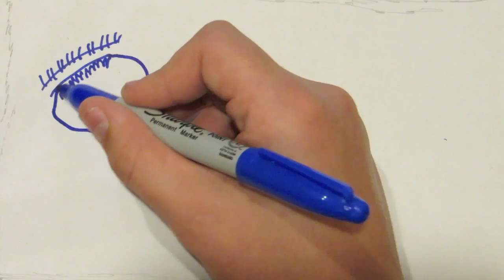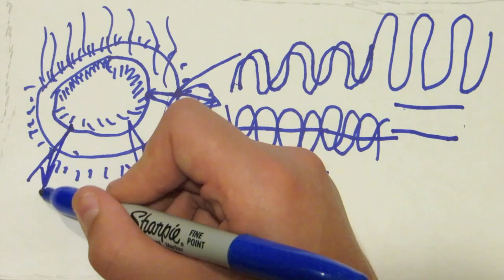Why Are Bubbles Colored?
Have you ever wondered what makes bubbles so colorful? Or why the sky is blue? or why the sky is dark at night? Well you are abut to find out!